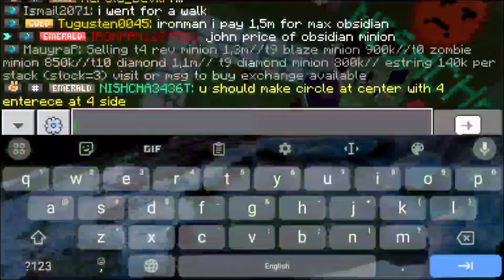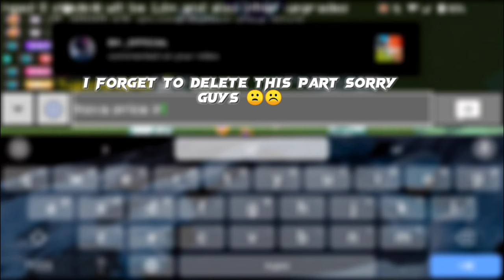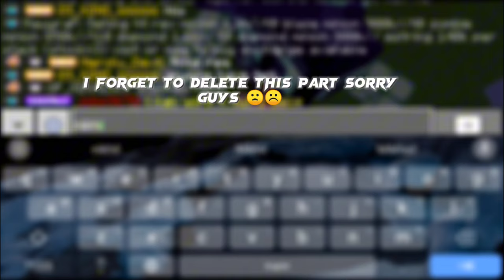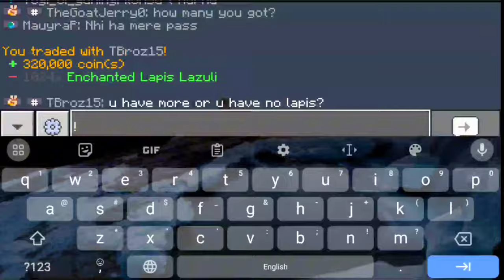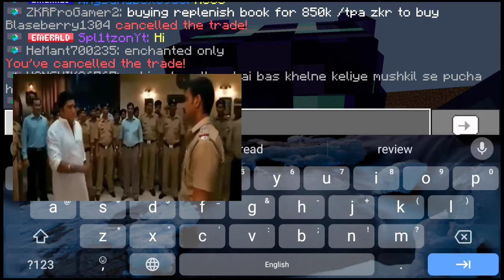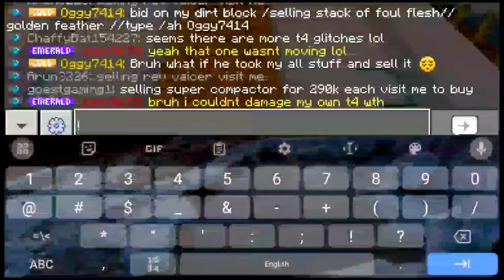I Earned 50m Coins in 24 hours | Craftersmc Skyblock